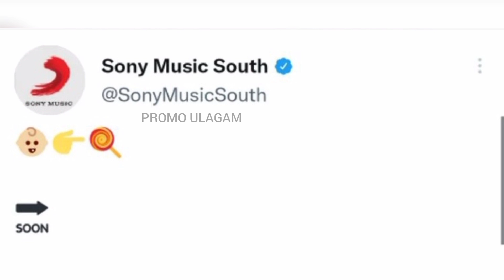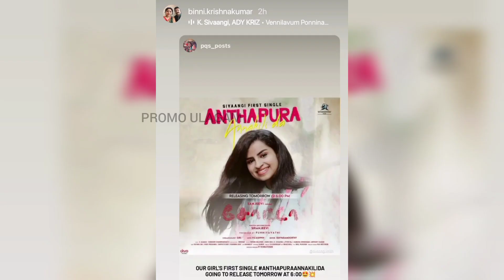First😱😨 time😂😇 kutitu💖😍 poirukaanga🥰🙈 Shivangi 💞 Ashwin💜 Latest Instagram❤ Stories